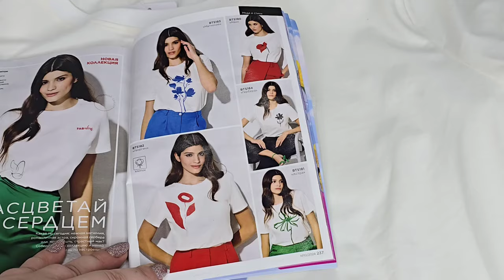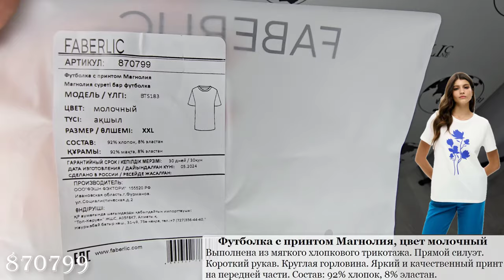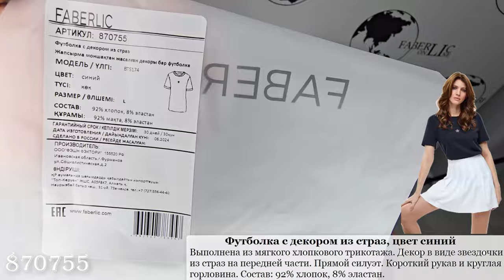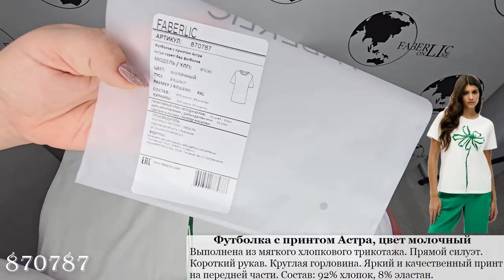Обзор 12 женских футболок, новая коллекция, новинки 9 каталога.